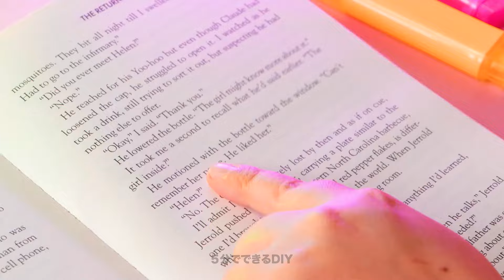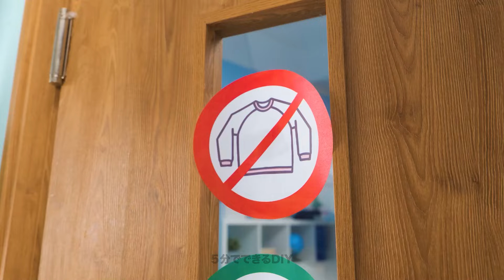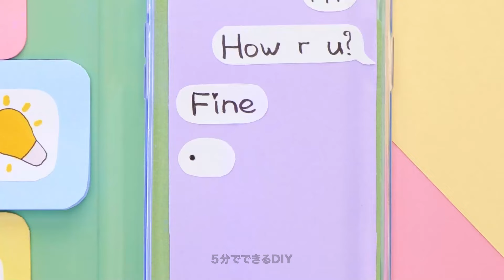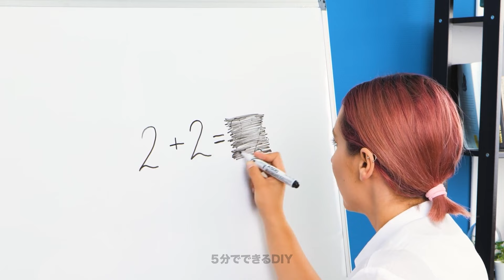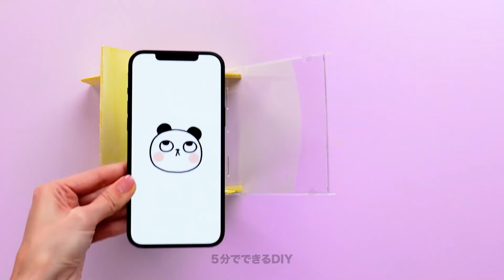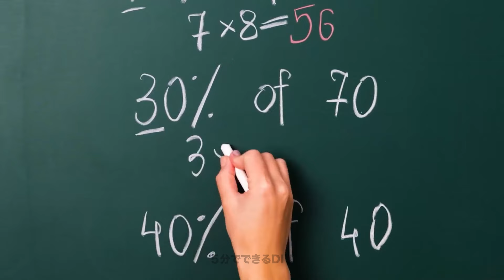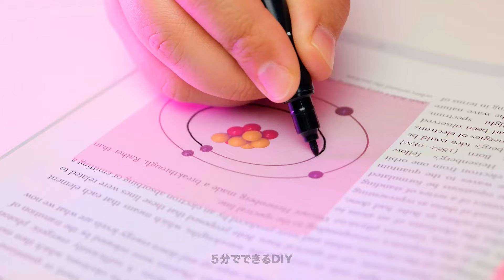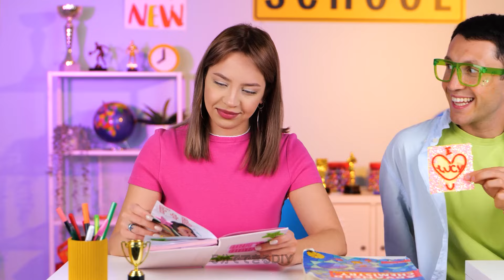毎日をバッチリ乗り切るためのおしゃれな学校用ハックとガジェット！🎒✏️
新しい天才的な学校生活ハックや必須ガジェットを探求しよう！勉強のコツからDIYツールまで、これからの学年を成功させるために今すぐチェック！